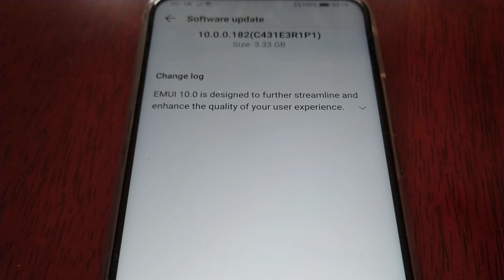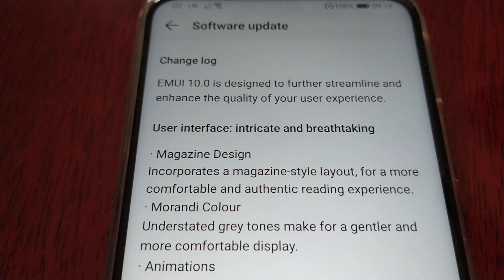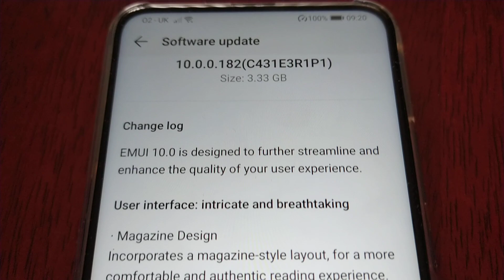Honor 9X Android 10 EMUI 10 UPDATE NOW AVAILABLE FOR DOWNLOAD